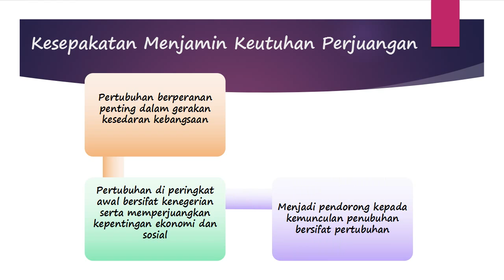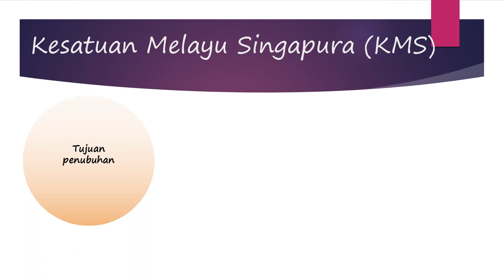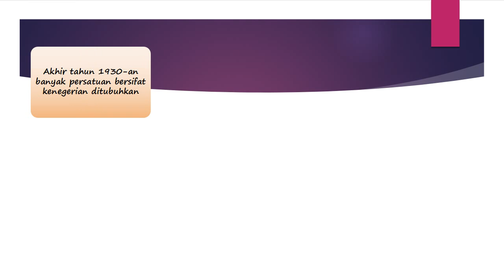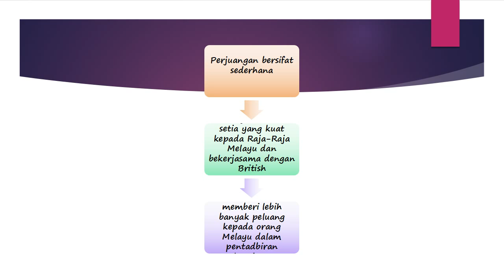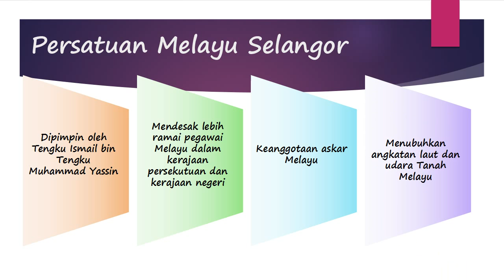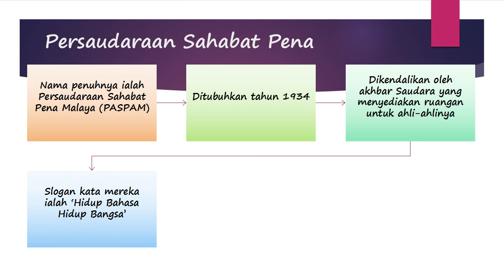Sejarah Form 2 Bab 8 - Part 4 of 5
BAB 8 – KEBANGKITAN SEMANGAT KEBANGSAAN UNTUK MENGANGKAT MARTABAT BANGSA